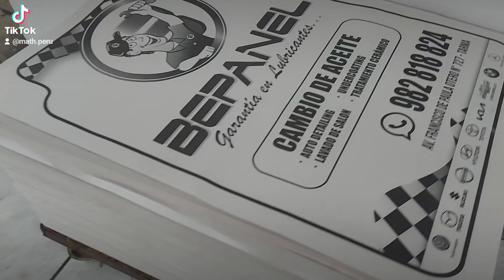PISOS para CARWHASH 👉📲 964096078 ó Whatsapp. Pedido para tarma✅ Material periódico, bond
PISOS para CARWHASH 👉📲 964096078 ó Whatsapp. Pedido para tarma
✅ Material periódico, bond
✅ Realizamos envíos a provincia